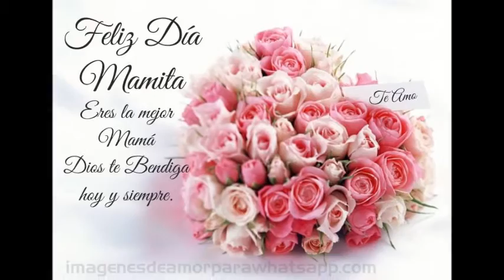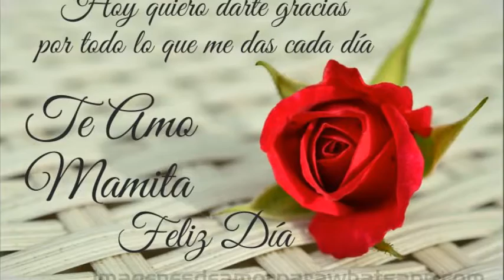Feliz dia de las madres Familia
Hoy se celebra el dia de las madres en México, todas ustedes ya residente en este bello país que nos ha abierto la puerta y me a utilizado como puente para que todas puedan abrirse paso en este país al que tanto amo ¡Mi México lindo y querido!
Mi abuela Mamita Petrica
Mi mami Ziraida
Mi querida tía Zaira
Mi hermana Zhullyn
Mi cuñada Karen
De parte de: Zir
FELICIDADES a celebrar. 10 de mayo 2016